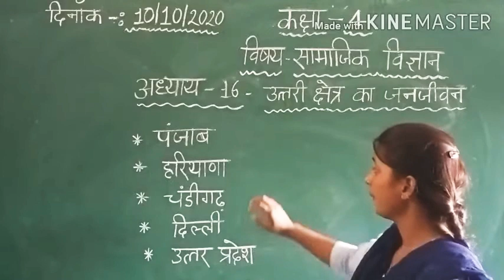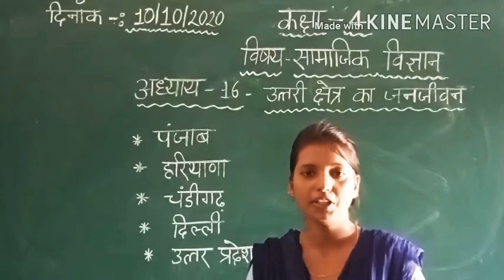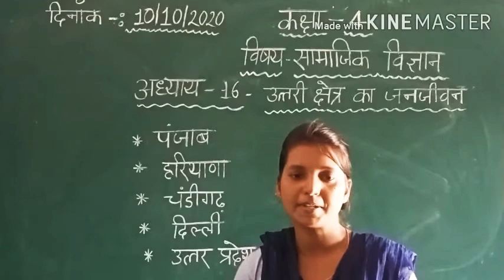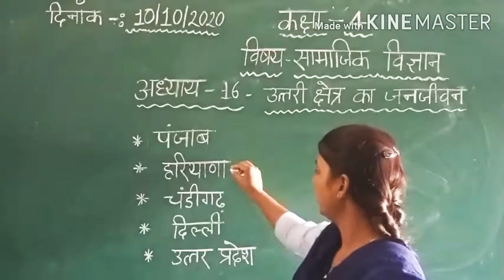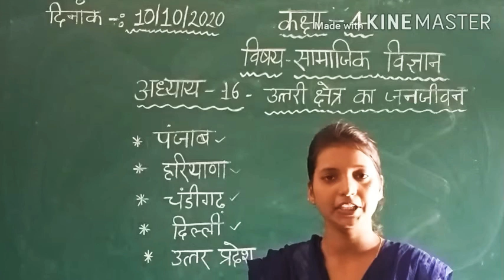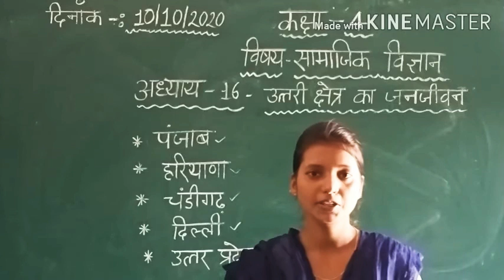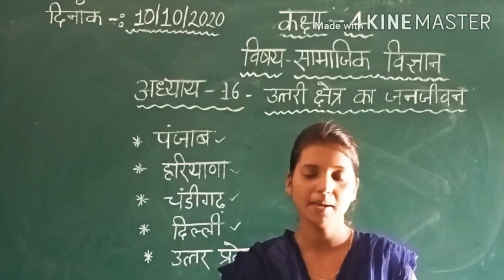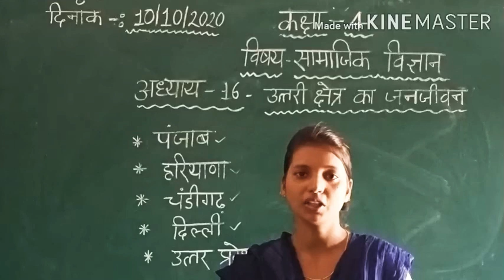Class-4, Subject- Social study, Chapter-16,